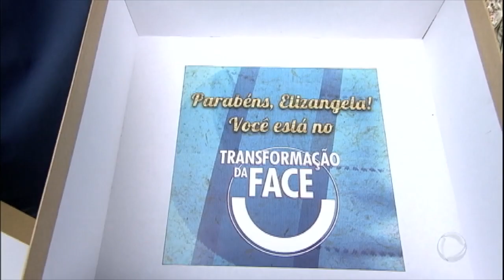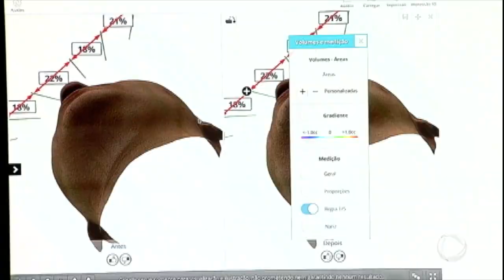Transformação da Face devolve o sorriso e muda a vida de Elizangela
Elizangela, uma mulher sonhadora, como tantas outras, deixou a terra natal e veio para a cidade grande em busca de uma vida melhor. Assista!